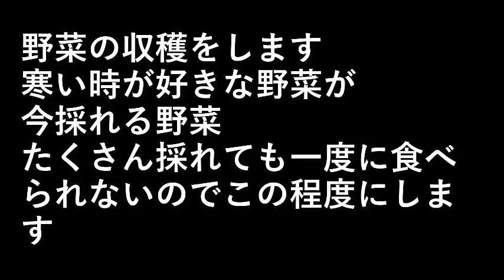野菜の収穫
野菜の収穫をします。

寒い時が好きな野菜が今採れる野菜。

たくさん採れても
一度に食べられないのでこの程度にします。